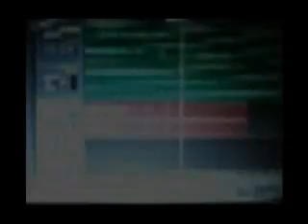Blind Voyeurs - Ukul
Our first submission to our channel would have to be the very first video we made for our band last year when the band was still young. The song was written in about 4 hours and the video was just random footage spliced together as an experiment. This was our first dabbling with video editting.